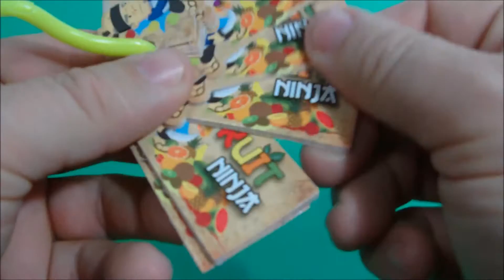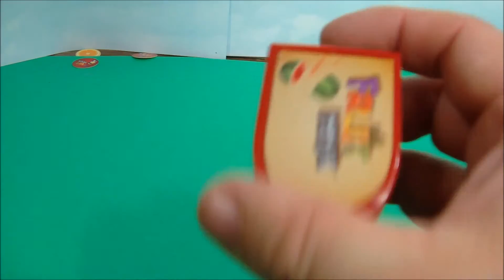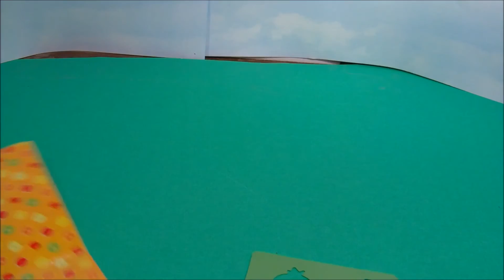Carls Jr Cool Kids Meal Toy Fruit Ninja Playset 2013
Hang out with me on Facebook

Fruit Ninja is a video game developed by Halfbrick Studios in Brisbane, Australia. It was released April 21, 2010 for iPod Touch and iPhone devices, July 12, 2010 for the iPad, September 17, 2010 for Android OS devices. It was released for Windows Phone on December 22, 2010. Also, in March 2011, versions for Samsung's Bada and Nokia's Symbian began to be distributed on their respective official application channels. Just prior to E3 2011 Fruit Ninja Kinect was released for the Xbox 360 on August 10, 2011 and utilizes the Kinect peripheral. Fruit Ninja was also released for Windows 8 on June 7, 2012. Verions with alternative names exist, such as Fruit Ninja HD on the iPad, Fruit Ninja THD for Nvidia Tegra 2-based Android devices, and an arcade version called Fruit Ninja FX. In the game the player must slice fruit that is thrown into the air by swiping the device's touch screen with their finger(s) or in the case of the Xbox 360 version, the player's arms and hands. It features multiple gameplay modes, leaderboards and multiplayer.